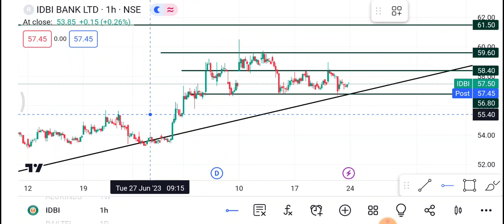24 July IDBI Bank share | IDBI Bank Share latest news | IDBI Bank share price today news